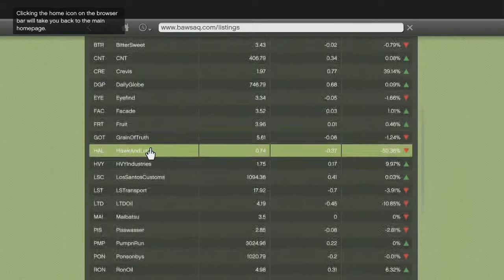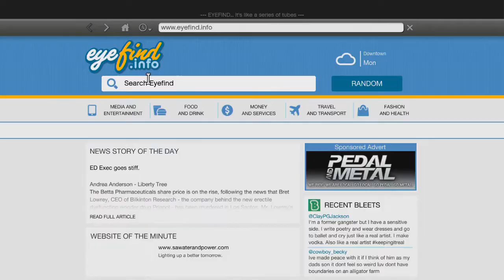Grand Theft Auto 5 Gameplay / Playthrough w/ BruceN Part 39 - Blitz Play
Taking a break from GTA Online, I decide to record my Los Santos story. This'll be good.